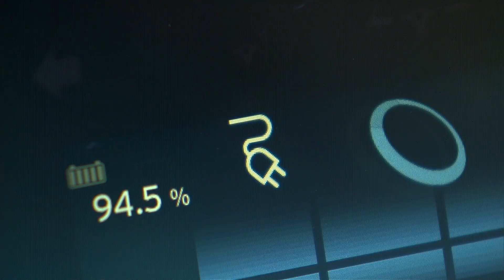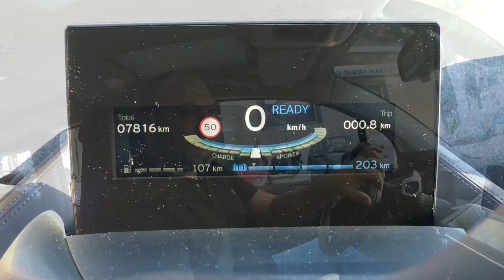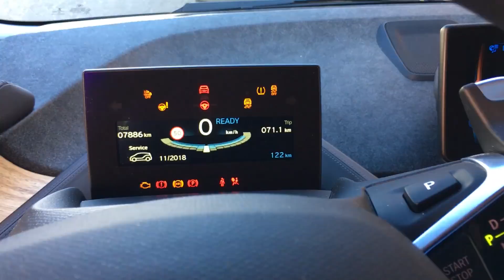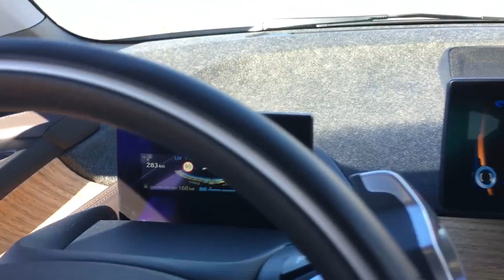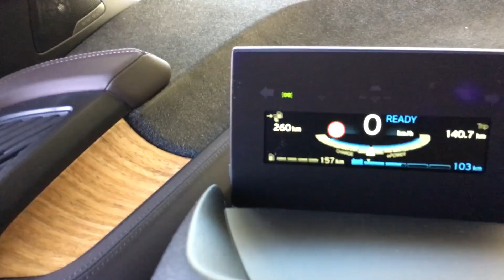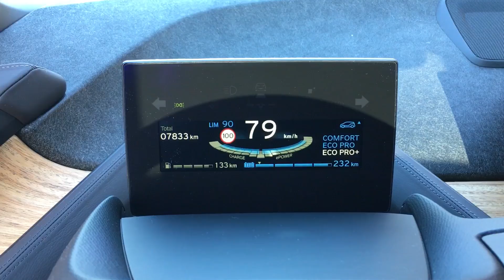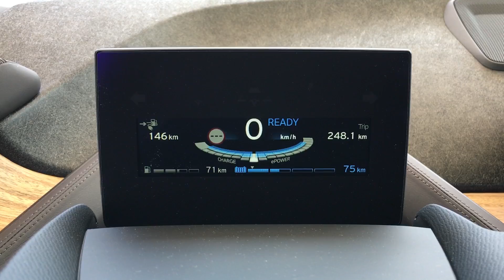BMW i3 94 Ah REX - Prueba revistadelmotor.es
Nos hemos ido de Madrid a Avila y vuelta para probar la eficacia de la nueva batería de 94 Ah del BMW i3 y si es verdad que su sistema de rango extendido para aumentar la autonomía funciona como es debido. ¡Arrancamos!